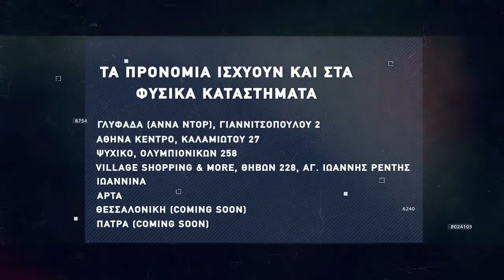Basketaki The League - Flood Vs Gerakas Hawks (10/11/2021)